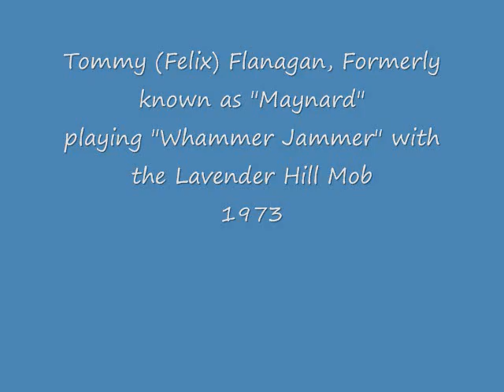Tommy playing Whammer Jammer with the Lavender Hill Mob